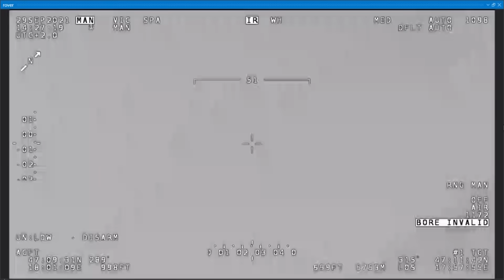Premier a földön és a levegőben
A Breakthrough 2021 éleslövészettel egybekötött képességintegráló gyakorlat szakmai napját tartották szeptember 29-én, szerdán, az MH Központi Gyakorló- és Lőtér hajmáskéri lőterén. A gyakorlaton a Honvédelmi és Haderőfejlesztési Program során beszerzett új technikai eszközök és a Digitális Katona Program fejlesztései kaptak főszerepet.

Készítette:

▶ Blénesi Csaba
▶ Hanula Gábor
▶ Kutai Bence
▶ Ördög Kovács Márton
▶ Révész Béla
▶ Zsalakó István